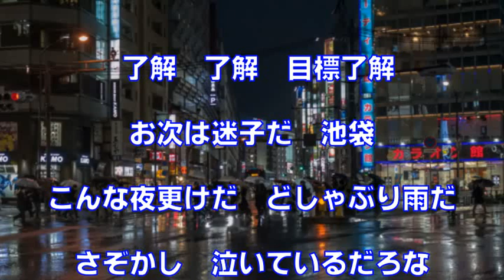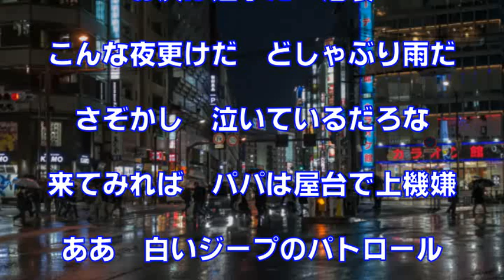白いジープのパトロール（曾根史郎）～ZENZI